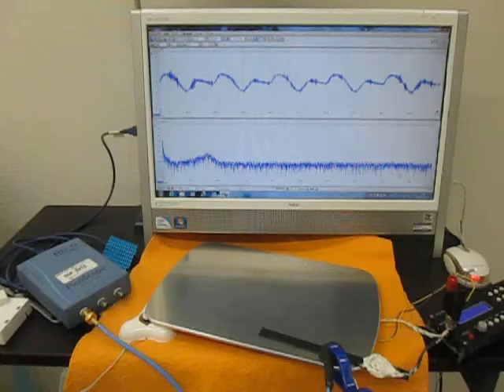超音波発振・計測・解析システム （超音波システム研究所 ultrasonic-labo）